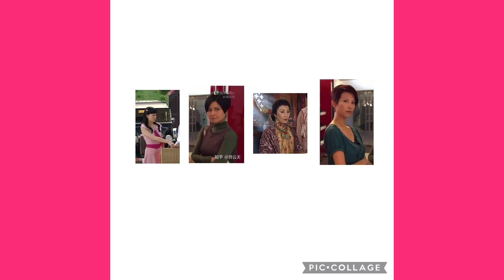2022年8月31日